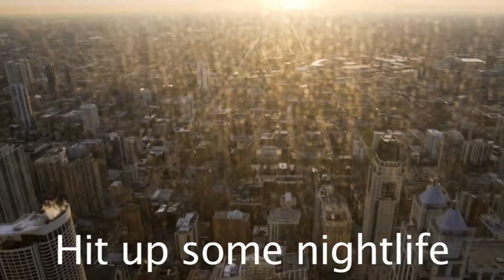Chicago in 60 sec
Chicago in 60 seconds - from my recent trip to visit a friend there. We did all kinds of things, this video covers a few of them. I hope you enjoy.